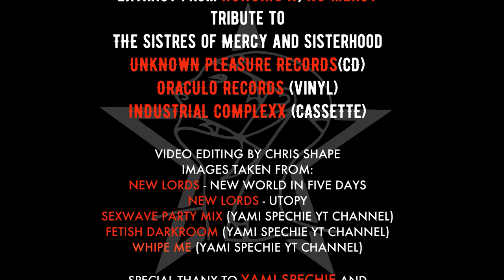CHRIS SHAPE FT. RAFFAELE VENTURELLI - Body Electric (The Sisters Of Mercy)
This Video is dedicated to Raffele Venturelli, a big man, a big friend and a big heart. Rest in peace my dear.

Images taken from:
NEW LORDS - New World In Five Days
NEW LORDS - Utopy
Sexwave Party Mix (Yami  Spechie YT channel)
Fetish Darkroom (Yami  Spechie YT channel)
Whipe Me (Yami  Spechie YT channel)

Special Thanks to Yami Spechie and all the performers!!
ethereal_alcyonek
vortex_abrax
silke.furious
ksena_ksena
bassarid_witch
melalugosi
sham.shaddows
voz_propia_
missfortunelondon
bettiebizarre
deu.tineurones
catgirl_mona
Carolbonarde
Dvonboudoir
dj.sisen

"Body Electric" is extract from HONORIS II/ NO MERCY a
THE SISTERS OF MERCY AND SISTERHOOD TRIBUTE
The album is released in 3 different formats:
Release date: 20th September, 2021.
A1. Stranger Dreams + MNFCTR - Driven Like The Snow
A2. Kill Shelter & Antipole - Nine While Nine
A3. A Wedding Anniversary - Giving Ground
A4. Selfishadows - Marian
A5. Delphine Coma - Amphetamine Logic
A6. Deathtrippers - Burn
A7. Years of Denial - Poison Door
A8. CHRIS SHAPE - Body Electric
B1. Versari - Heartland
B2. SWESOR BHRATER - On The Wire by
B3. SEBASTIEN FAITS DIVERS & HIV+ - Flood II
B4. OPIUM DREAM ESTATE - Some Kind Of Stranger
B5. The Raudive - Colours (extended version)
B6. Maman Kusters - Inondations I
B7. Velvet Kills - Blood Money
B8. European Ghost - Black Planet